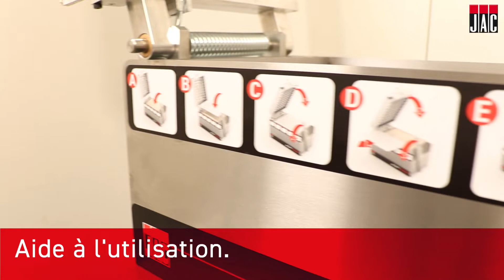Easyform La diviseuse formeuse de boulangerie à levier, adaptée aux petites productions.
Easyform est la diviseuse formeuse de boulangerie à levier, adaptée aux petites productions. Adaptée aux pâtes hydratées et fermentées
(minimum 65%d’hydratation).
 Capacité de 3 à 5 kg de pâte.
 Division avec ou sans tassage préalable. Tassage et découpe actionnés par un levier à poussée progressive. Permet d’utiliser toutes les grilles de découpe du catalogue JAC.
 Ces grilles sont communes aux diviseuses hydrauliques et manuelles. Click & cut, système de changement de grille rapide et ergonomique. Easylock, système de verrouillage du cadre simple et sécurisé. Déverrouillage d’une simple pression sur la poignée. Diviseuse avec cuve (47 x 39 x 7cm) et chassis tout inox.
 Hygiene exemplaire (accès à l’intérieur de la machine par le plateau supérieur).
 Eco friendly, économique à l’utilisation et à l’entretien. Encombrement réduit: à poser sur table ou sur socle Moveo (accessoire) avec système de rangement grilles (option) et bac récupérateur des résidus de pâte. Socle Moveo avec 2 roulettes et deux poignées pour un déplacement facile. Socle Moveo avec bac à farine de fleurage intégré. Signalétique intégrée, pour une utilisation simplifiée.